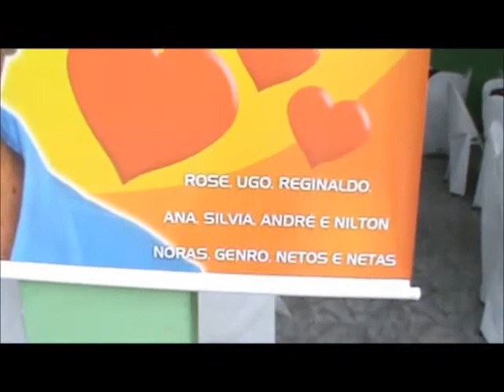Carmem Rodrigues Montagnini - 70 anos - Janeiro 2012 - Festa surpresa ! parte 01